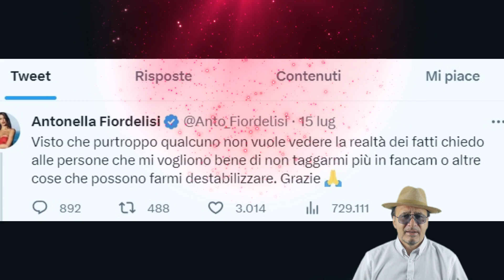La fine di un Sogno Antonella e Edoardo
La fine di un Sogno Antonella Fiordelisi e Edoardo Donnamaria la coppia nata nell'ultima edizione del Grande Fratello Vip